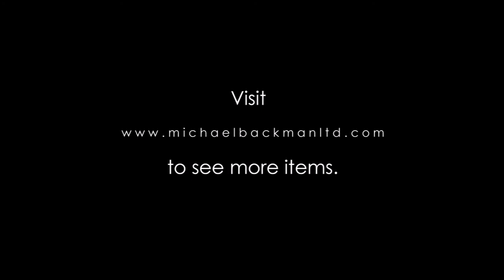6003 Fine, Cast Bronze Image of Vishnu